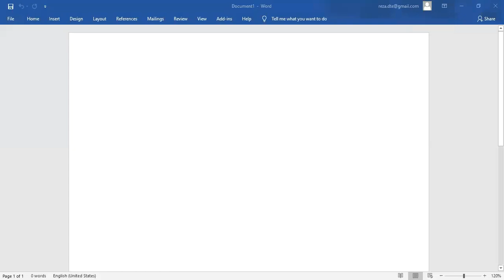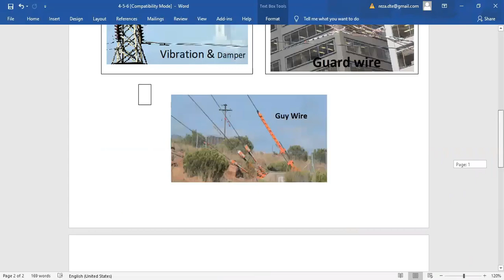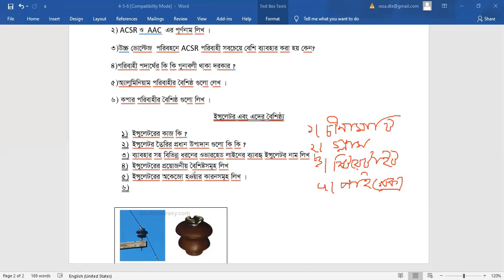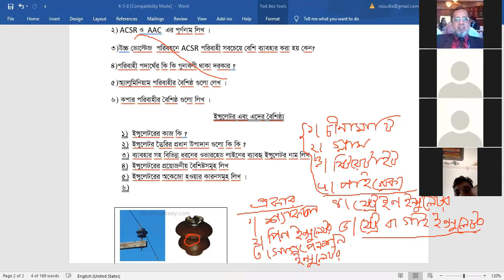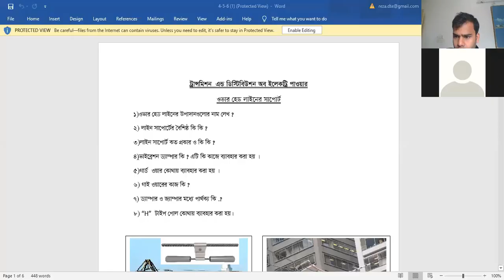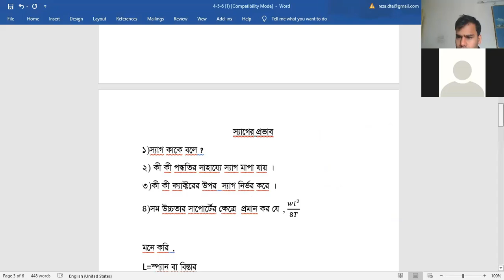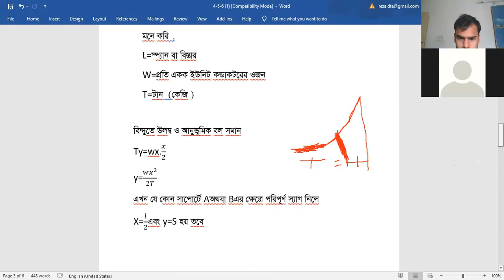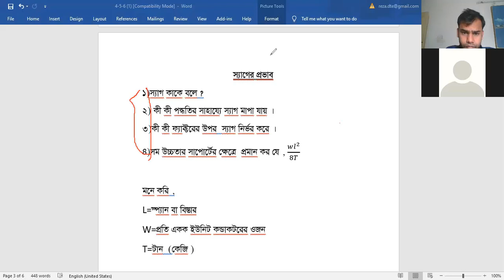Transmission and Distribution of Electrical Power TD Class 3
For the student of diploma in engineering of 6th semester electrical department in subject Transmission and Distribution of Electrical Power TD Class 3